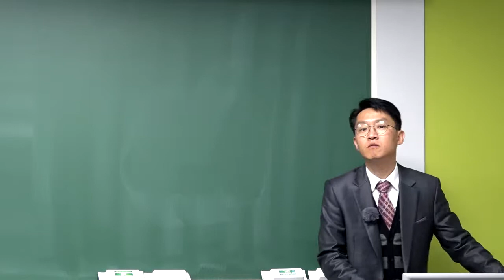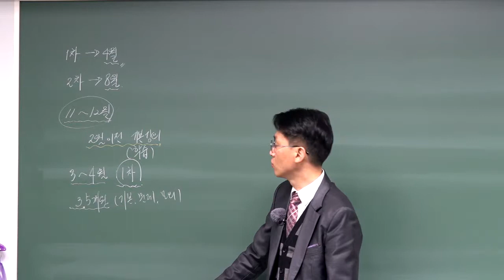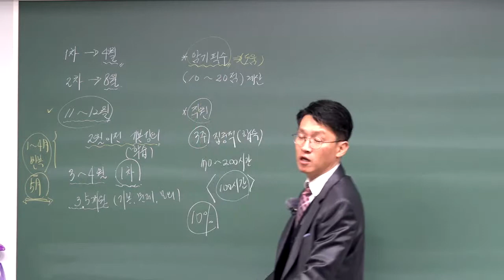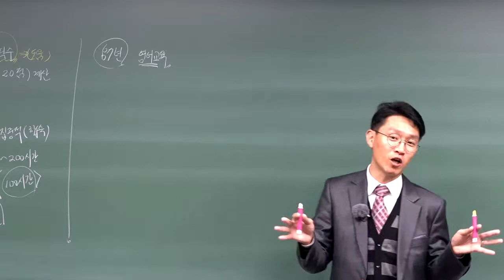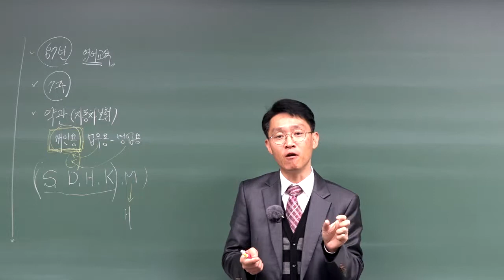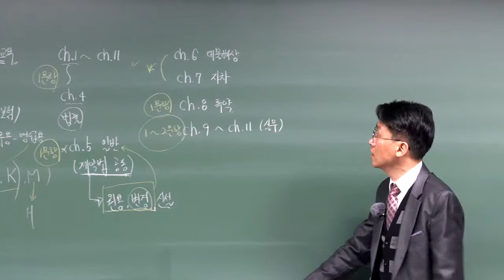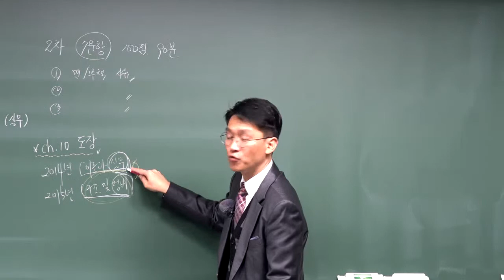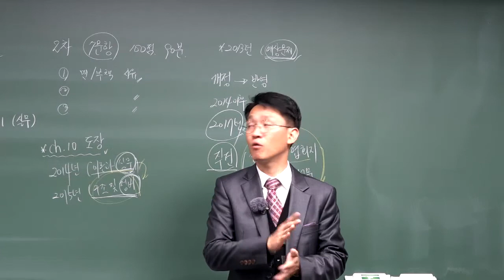[2019년] 2차 자동차보험 대물이론과 실무